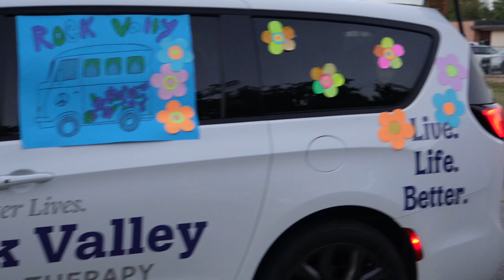MHS Homecoming Parade 2024 Highlights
Here are some highlights from the 2024 Muscatine High School Homecoming parade held on Thursday, October 3, 2024.